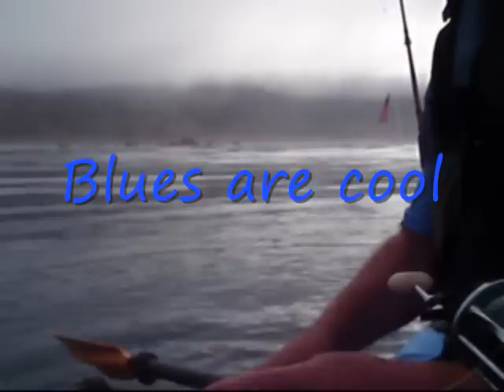Lost Coast Kayak Fishing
Kayak fishing for rockfish and lingcod offshore along Northern California's Lost Coast in Humboldt County doesn't get old.